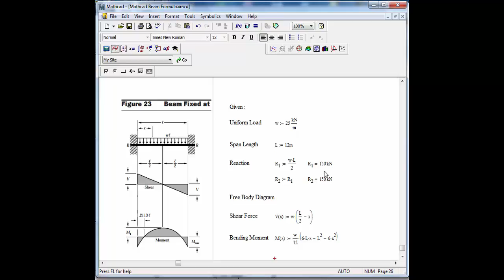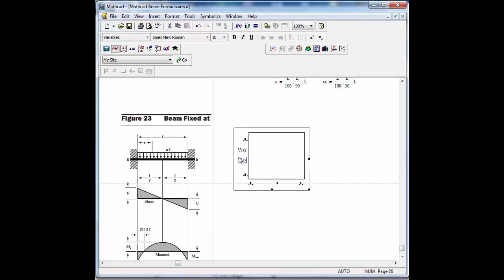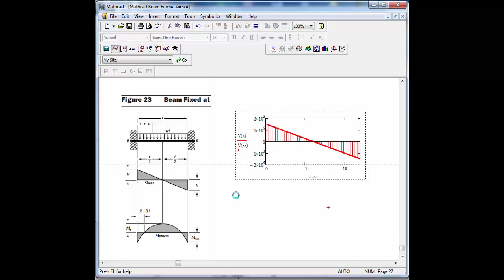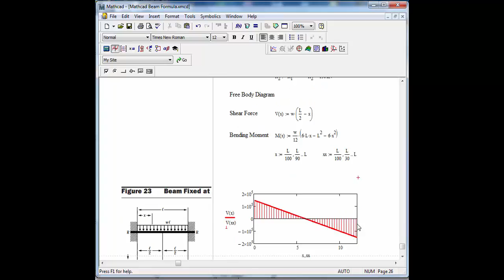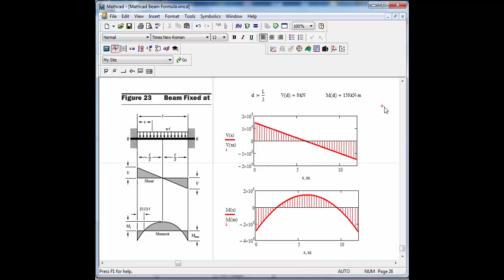Mathcad-Beam Design Formulas-23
For Video Tutorial Relating to Structural Detailing, Structural Modeling, Analysis and Design Software.